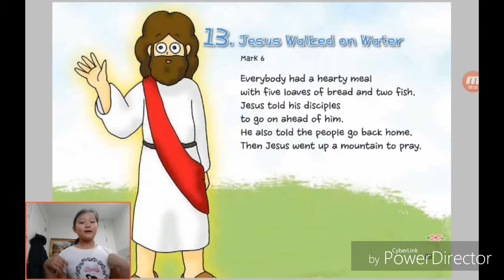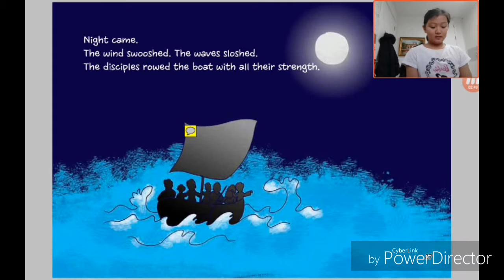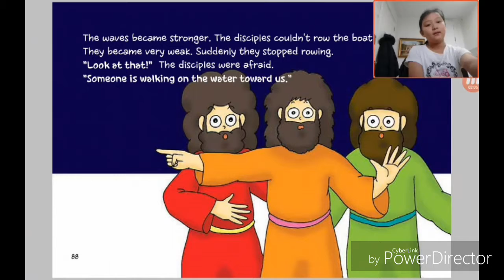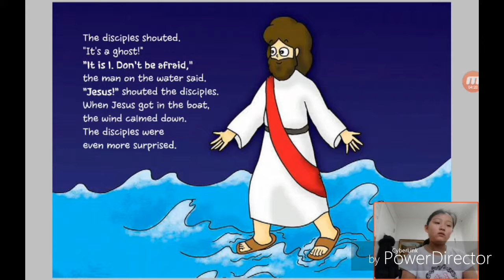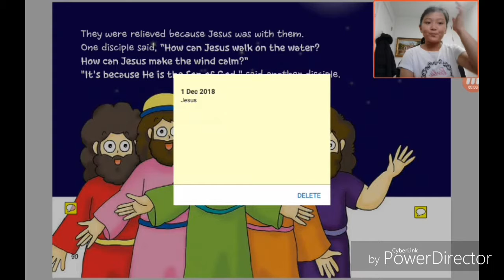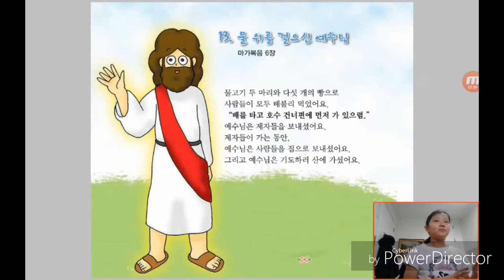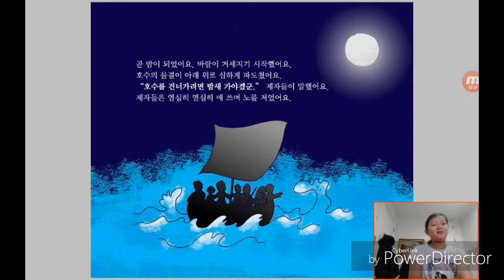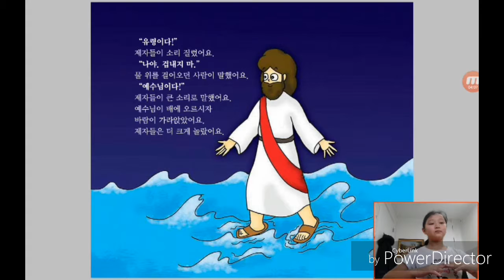‹Kids›Grace：13 Jesus Walked on Water in Mark 6